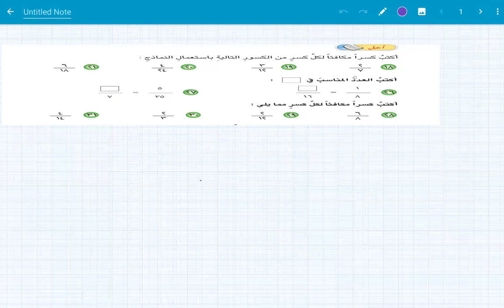الفصل السابع الكسور المتكافئة الرياضيات للصف الرابع الابتدائى الجزء الرابع